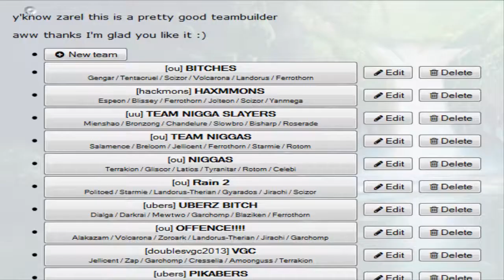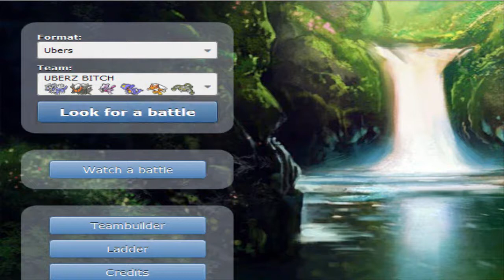Ubers PS Live - Fags! Fags Everywhere!!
So I had time to record today, P.S. - There shouldn't be any Audio Issues this time :]

CHECK OUT PARLIAMENT OF POKEMON PODCAST!!!